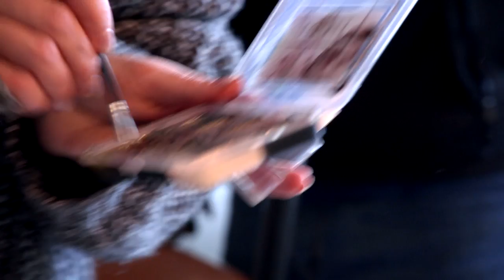Z planów filmowych. Making of filmu "Jakoś to będzie" Sylwestra Jakimowa.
"Jakoś to będzie" to debiut fabularny Sylwestra Jakimowa zrealizowany w Studia Munka działającym przy Stowarzyszeniu Filmowców Polskich. Za scenariusz odpowiadają Anna Jadowska i Sylwester Jakimow.
Bohaterami filmu są trzej przyjaciele po trzydziestce - Albert, Marcin i Jacek - koledzy z dzieciństwa, outsiderzy, którzy wciąż mieszkają z rodzicami w tym samym bloku na obrzeżach miasta. Przez lata trwają w specyficznej przyjaźni, mimo tego, iż nie zawsze popycha ona ich życie do przodu. Losy każdego z nich od samego początku były pasmem niepowodzeń, wynikających z głupoty lub nieodpowiedzialności. Albert, Marcin i Jacek od dzieciństwa wciąż kombinują i szukają sposobów na szybkie wzbogacenie się. Niestety. Pomysły z walką rottweilera w osiedlowej altance czy z symulowaniem wypadku celem wyłudzenia pieniędzy od naiwnych kierowców okazują się mało przyszłościowe. Po kilkunastu latach bezowocnej walki o byt trzej przyjaciele przygotowują się do tej jednej, najważniejszej akcji. Tym razem jednak ma być inaczej. Mają doskonały pomysł i nie zawahają się go zrealizować.

Producentami "Jakoś to będzie" są Ewa Jastrzębska i Jerzy Kapuściński ze Studia Munka. Koproducentem filmu jest CANAL+ Polska. Program „60 minut”, w ramach którego powstał film, współfinansuje Polski Instytut Sztuki Filmowej.

Relacja z planu filmu "Jakoś to będzie" w reżyserii Sylwestra Jakimowa.

Produkcja: Studio Munka